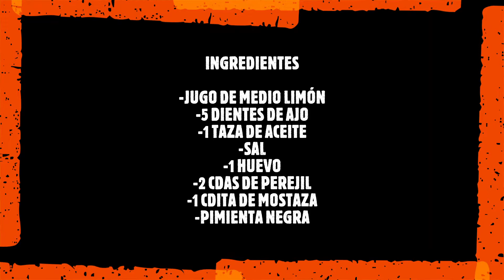Salsa de Ajo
La Receta y el paso a paso de como hacer la Exquisita Salsa de Ajo

INGREDIENTES

-5 DIENTES DE AJO
-1 TAZA DE ACEITE
-SAL
-1 HUEVO
-2 CDAS DE PEREJIL
-1 CDITA DE MOSTAZA
-PIMIENTA NEGRA